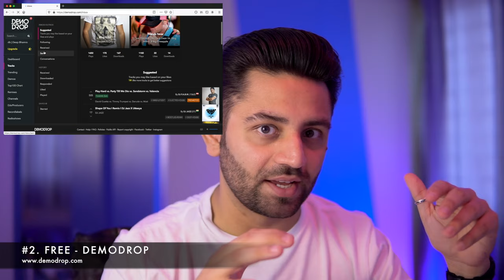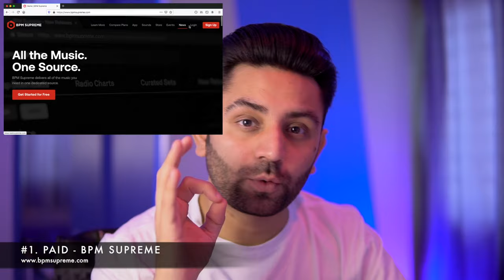Top websites for downloading music in India | FREE | BOLLYWOOD, HIP - HOP, COMMERCIAL, REMIXES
Hey Guys, Thank you so much for all the support that you guys are showing. I totally appreciate that.
In this video im sharing with you the top websites that I use to download music from.

INTERNATIONAL MUSIC : All GENRE'S EXCEPT BOLLYWOOD :

# 1. FREE - SOUNDCLOUD

# 2. FREE - DEMODROP

# 1. PAID - BPM SUPREME

# 2. PAID - DIGITAL MUSIC POOL

**Use for exploring and discovering new music.**

BOLLYWOOD MUSIC :

# 1. FREE - HEARTHIS

# 2. FREE - DOWNLOAD 4 DJs

#3. FREE - AIDC